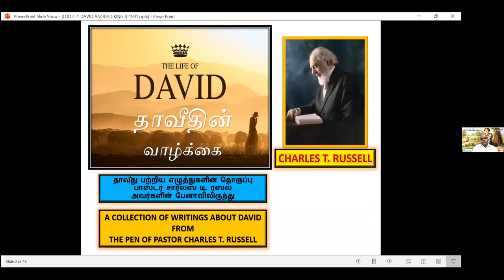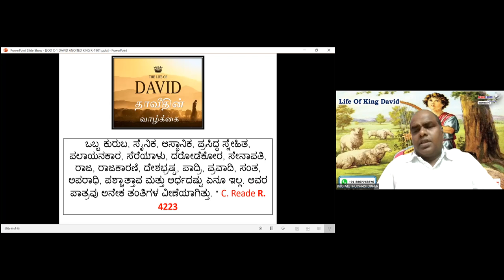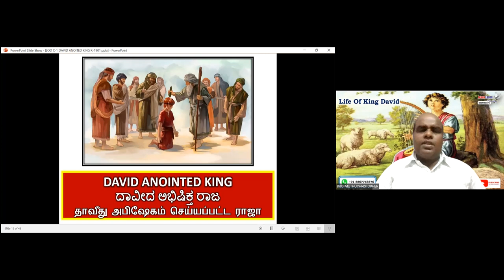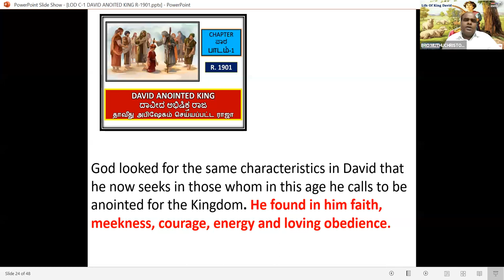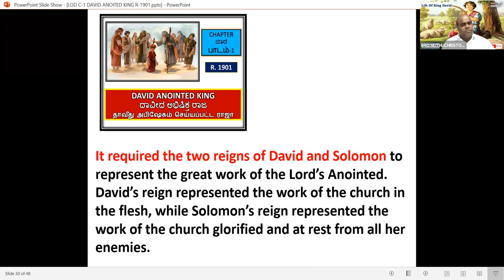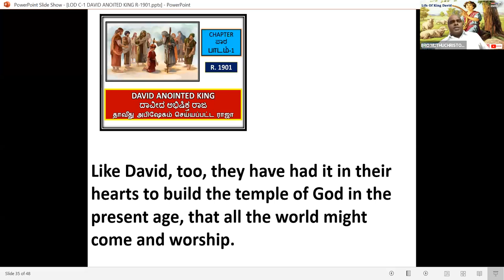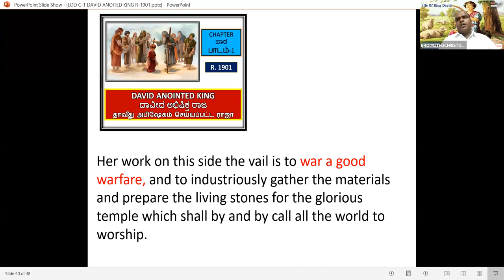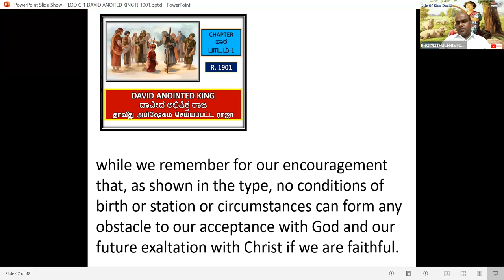Life of King David - part - 1 - Free Kannada Bible Study - Br Raju - 8867768876